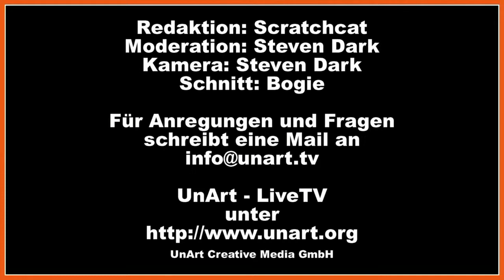UnArt Live TV - NewsArtig Ausgabe 0040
Unart Live TV - NewsArtig Ausgabe 0040 - KW20/2013

Die 40. Ausgabe NewsArtig wurde von unserem Steven Dark moderiert. Wieder einmal ging es um vielerlei Themen, die euch mit Infos versorgen sollten. Hier eine Übersicht:

Gothic Visions- Sampler, Solitary Experiments, Leaether Strip, Klutae, Foretaste, Gothminister, Helalyn Flowers, Visage, Supercraft, NordarR, Mindless Self Indulgence, Alien Sex Fiend, The Fall, The National, Schwarzes Leipzig tanzt - WGT PreOpening 2013, Versus, Schwarzer Käfig in Bottrop, Blackfield Festival 2013 & Gamescom 2013.